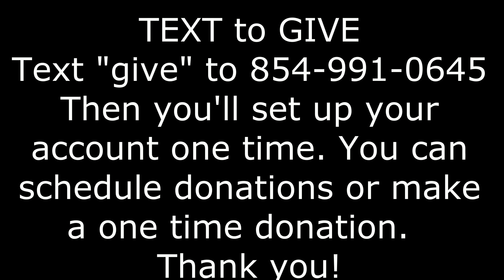2019 09 22 Rev. Dr. Cassandra Butler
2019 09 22, Rev. Dr. Cassandra Butler, Guest Speaker, presents, "Eyes on the Prize"